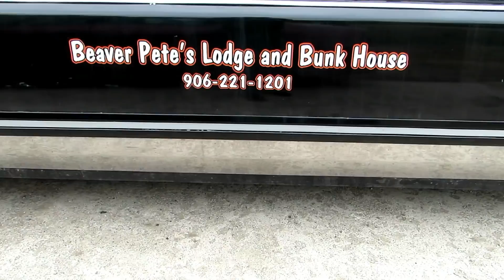TEACHING A BEAVER TO RUN ON MOTHER'S DAY! | Jason Asselin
Sort of like 'Ding Dong Ditch' or 'Drink & Dash' this beaver ran up to doors of unsuspecting people to deliver a special treat on Mother's Day in upper Michigan! They were nominated by family members or friends after being asked by Beaver Pete’s Lodge & Bunkhouse in Loretto, Michigan on Facebook. I drove the limo and filmed while Beaver Pete ran to the door delivering the goodies! It took some time, but we finally got that beaver trained!
It really was an awesome afternoon! Huge thanks to Eldon & Teresa Rochon for asking me to join them today, plus driving was pretty cool too! Check their lodge out on Facebook, this was going to be the debut summer for it..